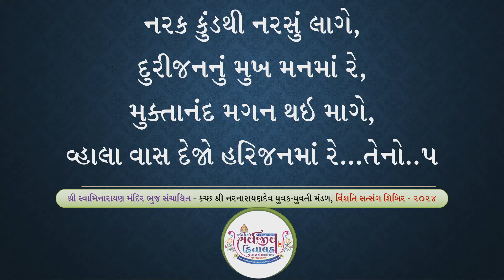Mara Vahalaji Shu Valap Dise Re - Shastri Swami Golokvihari Dasji | Malsar Shibir Katha - 2024 - P3